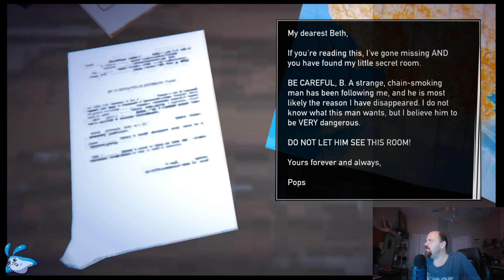Road 96 - 7 - Fk it I’m in it for ME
I believe this is an important game to our current social situations. While it depicts some drastic extremes, it should be able to start up conversations about the importance of our younger activists when it comes to our own elections.

--- Follow around the net!